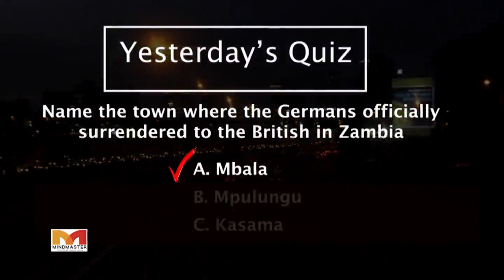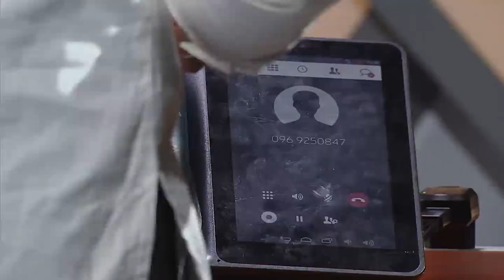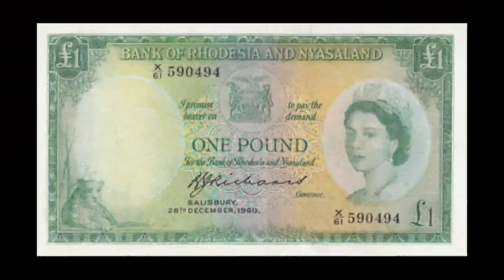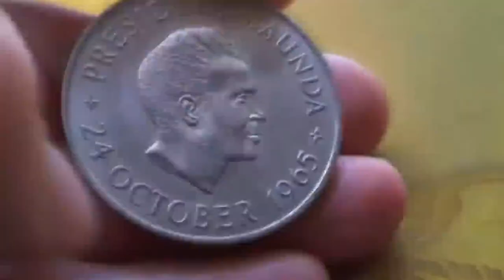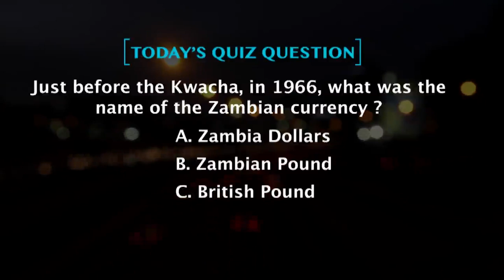MIND MASTER Game show S02 E14